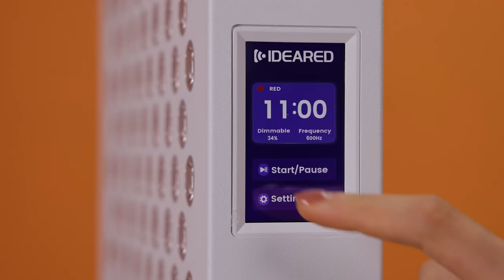Newly upgraded touch screen RL300MAX red light therapy panel light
Hello everyone
This is our newly upgraded red light therapy panel light RL300MAX with a touch screen. With a simple and comfortable touch control interface and professional red light technology, this must be a good choice for you!

Again, thank you for following us up. As a factory with ISO13485&MDSAP, we  focus on customize services on red light therapy products. We have been working hard on much more stable quality and much more competitive price products with our customers. We are happy that there are more and more customers like our company's products. We will try all our best to do best for you.

Best regards
Nicole Liu